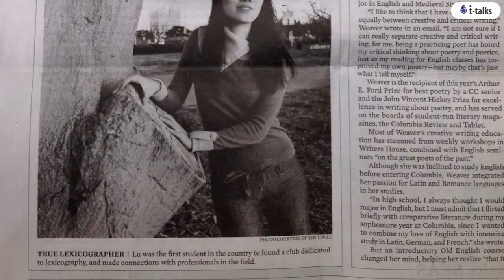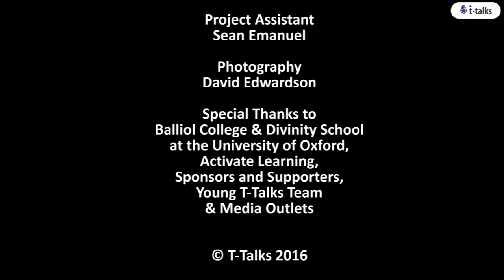'Language and Empowerment' - Yin Yin Lu, Balliol College, Oxford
Yin Yin Lu, DPhil Candidate at Balliol College, University of Oxford speaks on Language and Empowerment at the UK launch of T-Talks.  She shares some of her PhD research on Brexit hashtags and expresses her love and language and words.